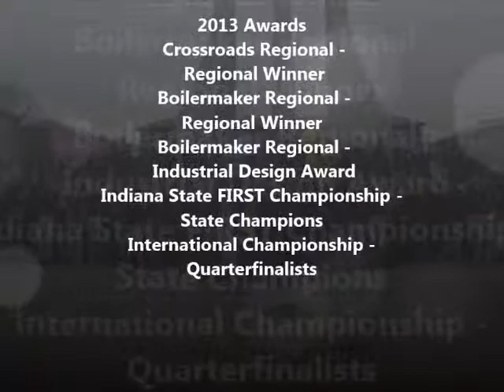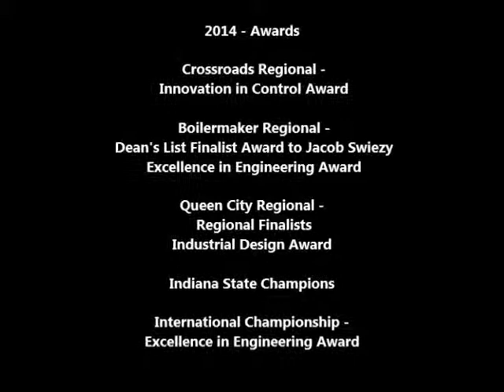2011-2014 TechHOUNDS Highlight Video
2014 End of the year banquet video